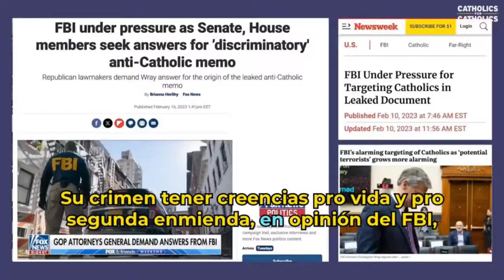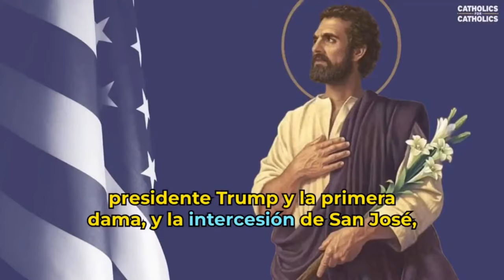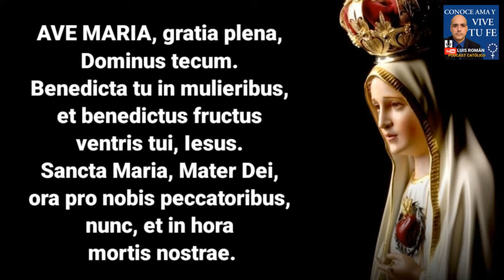🛑Día De Visibilidad Transgenero Voto CATÓLICO Veronica Flamenco Luis Román CATÓLICOS Para CATÓLICOS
Verónica Flamenco nos habla de la batalla por el alma de las naciones y del poder del voto Católico. Además nos habla de los No Negociables a la hora de ejercer nuestro voto y comenta sobre la controversia del día de la Visibilidad Transgenero promulgado por el Presidente Biden y el día de la Visibilidad Cristiana propuesto por Donald Trump. No te lo pierdas.

Canal en YouTube: @veronicaflamenco
Canal Católicos Para Católicos @catolicosparacatolicos

Telefono Academia De Latín Conoce Ama Y Vive Tu Fe 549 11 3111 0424 (WhatsApp o Telegram)